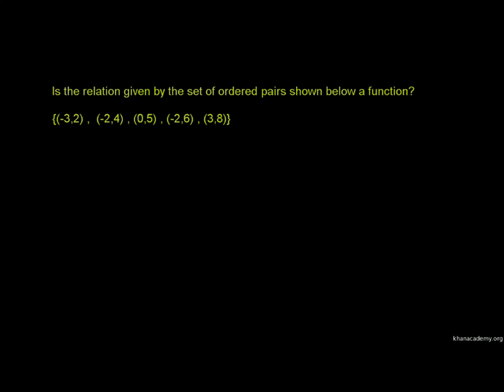Relations and Functions